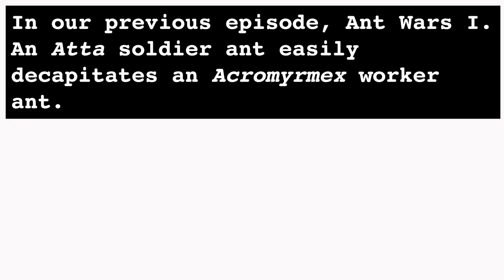Ant Wars II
Ant wars are common in the Neotropics. To protect them from attacks from other leaf-cutter ant species some species of leaf-cutter ants have evolved biomineral armor. The smaller ant above is an Acromyrmex echinatior leaf-cutter ant. Her exoskeleton is covered with high-magnesium calcite biomineral that acts as armor. This armor gives her protection from the   the significantly larger Atta cephalotes soldier. Acting as a deterrent the armor helps her fend of the Atta soldier, resulting in the soldier eventually "playing dead", and the Acromyrmex walking away from the interaction.

Publication "Biomineral armor in leaf-cutter ants" Nature Communications.

For more information about Leaf-cutter ants and our research follow us on

Video was recorded and edited by CM Carlson as a part of University of Wisconsin- Madison Bacteriology Department.